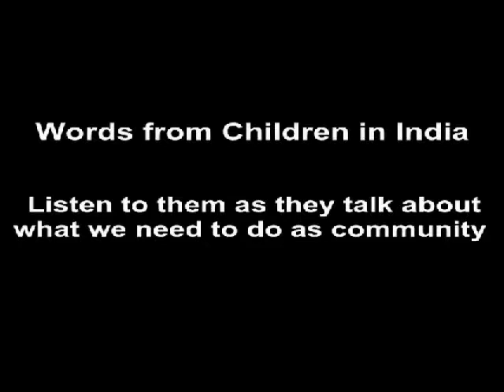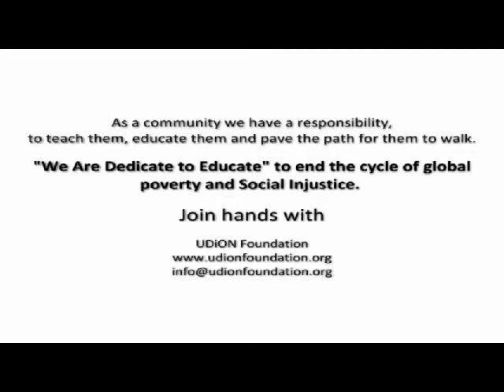International Day for the Eradication of Global Poverty Observed Annually on October 17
Dear Friends,
This morning we talked to UDiON Students live in Bangladesh and in India as part of our participation to promote awareness for the Eradication of Global Poverty.

The United Nations' (UN) International Day for the Eradication of Poverty is annually observed on October 17 to promote awareness of the need to eradicate poverty worldwide.

Due to technical difficulties some of you wasn’t able to see our live streaming. Here is some clips we captured for you.